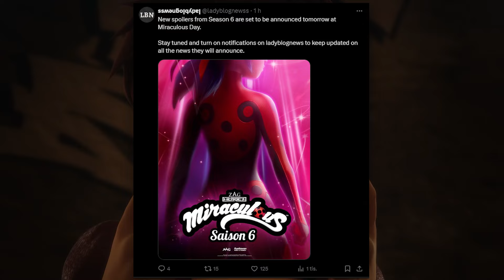🐞✨THE BIGGEST SEASON 6 NEWS ARE COMING SOON !!✨👀 - Miraculous Ladybug Spoiler!!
🐞Today I Will Show You QUICK ANNOUNCEMENT FOR TOMORROW !!

🎥 Edit With ► Adobe Premiere Pro 2024